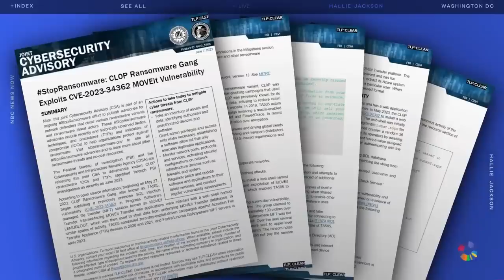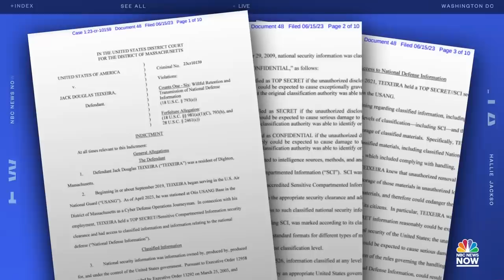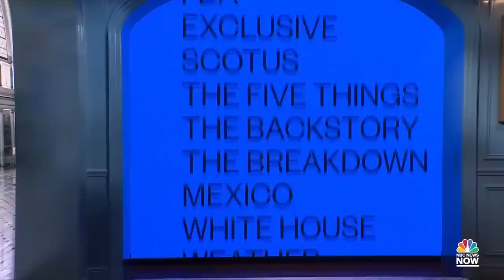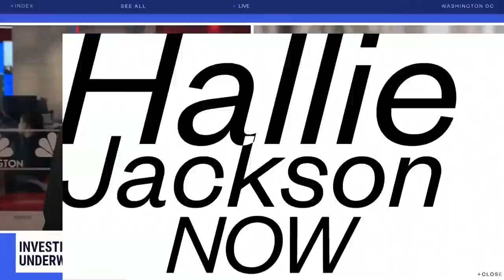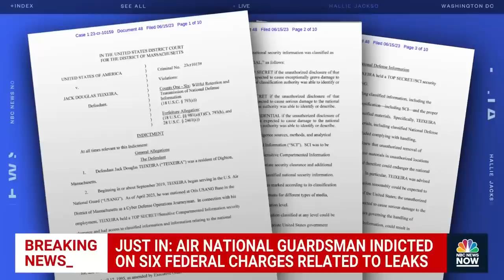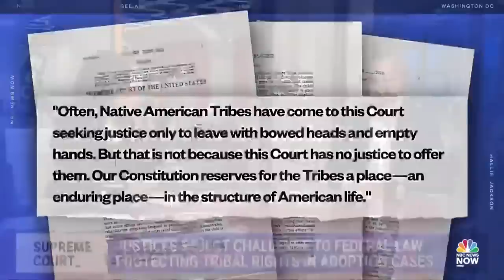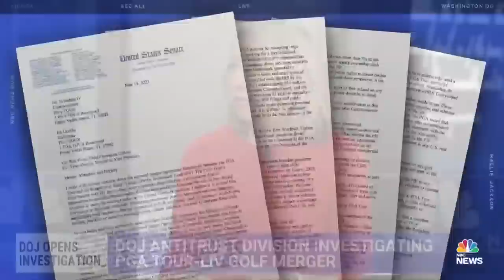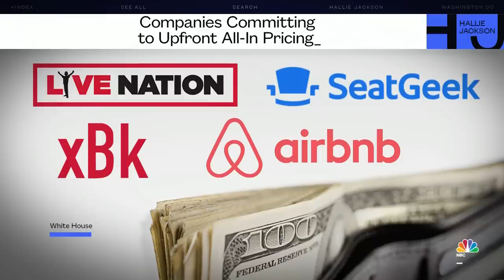Hallie Jackson NOW - June 15 | NBC News NOW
Air National Guardsman Jack Teixeira was indicted on six counts related to Pentagon leaks, NBC's Kate Snow sat down for an exclusive interview with the women suing Bill Cosby, two Americans found dead in Mexican hotel room of suspected gas poisoning.